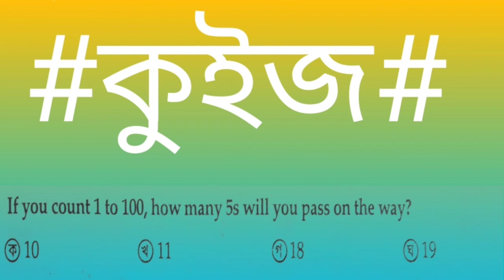X এর ৫ গুণ থেকে ৫ বিয়োগ করলে বিয়োগফল ১২৫ হয়| X এর সঠিক মান কোনটি? || মান নির্ণয়ের অংক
X এর ৫ গুণ থেকে ৫ বিয়োগ করলে বিয়োগফল ১২৫ হয়| X এর সঠিক মান কোনটি? || মান নির্ণয়ের অংক| পরিবার পরিকল্পনা অফিস সহকারী-কাম-কম্পিউটার অপারেটর পরীক্ষা 2011 এ ধরনের অংক গুলো বিসিএস সহ বিভিন্ন প্রতিযোগিতামূলক পরীক্ষায় এসে থাকে তাই ভালোভাবে প্রস্তুতি নিয়ে রাখা উচিত| এই ধরনের অংক যতই আসুক না কেন ঠিক একই নিয়মে করে দিতে পারেন |
ধন্যবাদ|